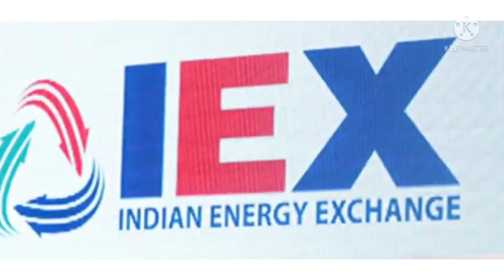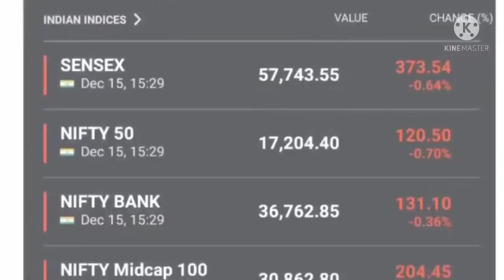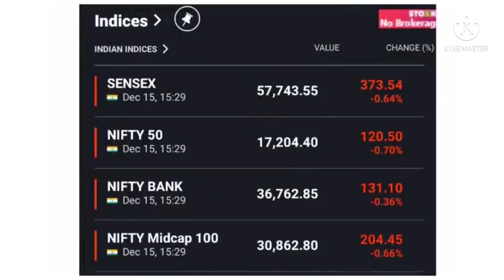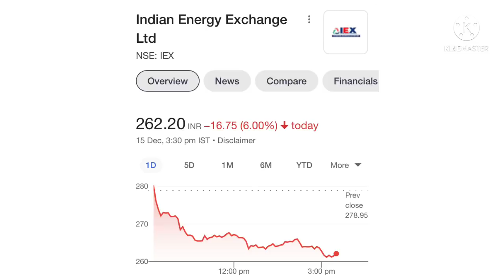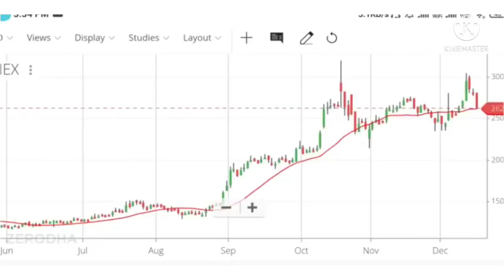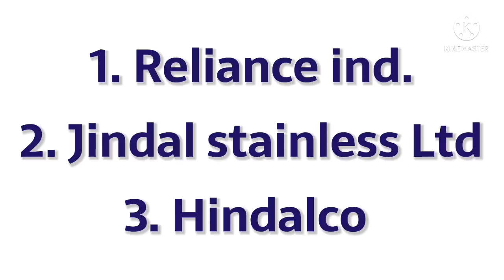IEX share news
Topic covers